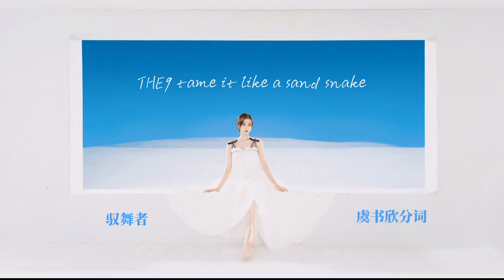THE9 毕业专辑 THE NINE 虞书欣分词 驭舞者 Devil's song 我们啊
THE9 毕业专辑 THE NINE 虞书欣分词
驭舞者 Devil's song 我们啊